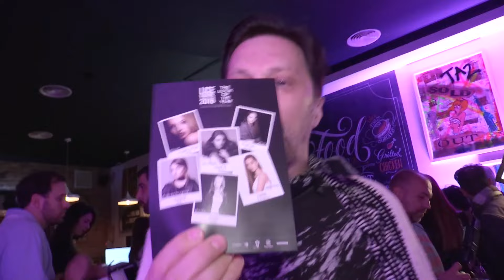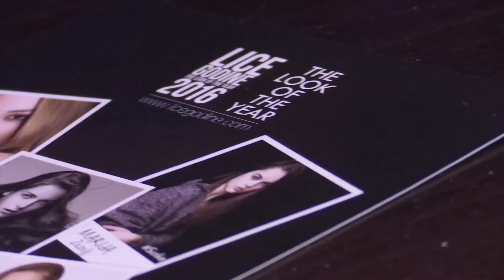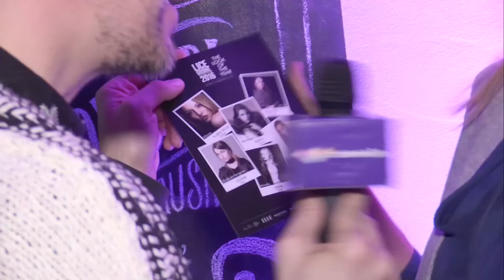LICE GODINE 2016. Powered by ELLE @ Modiranje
Zajedničko predstavljanje regionalnih pobednica izbora za Lice Godine 2016. / The Look of The Year 2016 u Beogradu, u restoranu M:Eating, u organizaciji i uz podršku modnog magazina ELLE, veče pred zajednički odlazak devojaka iz svih šest država regiona na svetsko finale za naj lice godine sveta, koje se i ove godine tradicionalno održava na Siciliji.

LICE GODINE 2016.